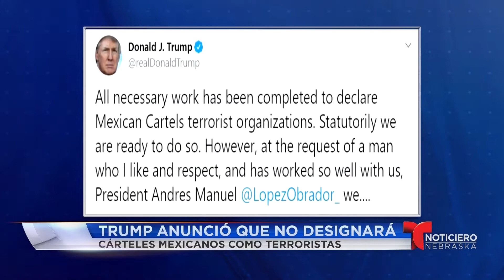Las Noticias del Lunes 9 de Diciembre del 2019 | Noticias Telemundo Nebraska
Las noticias más importantes del día desde Noticias Telemundo Nebraska

Este es el canal en Youtube de noticias Telemundo Nebraska en los Estados Unidos. El "Noticiero Nebraska”, presentado entre semana por Marina Rosado de Lunes a Viernes a las 5:00 PM y 10:00 PM

Demócratas continúan con juicio político mientras Republicanos y Trump se preparan .

Aumentará costo de aplicación de ciudadanía comparta su opinión sobre la propuesta.

Aumenta el número de accidentes por enviar mensajes de texto al caminar.

Y en NOTICIAS LOCALES...

Trump anunció que no designará cárteles mexicanos como terroristas.

Continúa la violencia en México  viajeros temen por su seguridad.

Más detalles en caso de fraude del Concejal Vinny Palermo.

El río Missouri descendió el nivel de inundación.